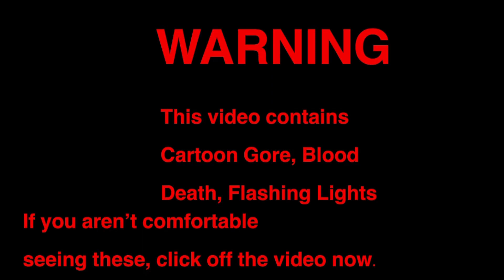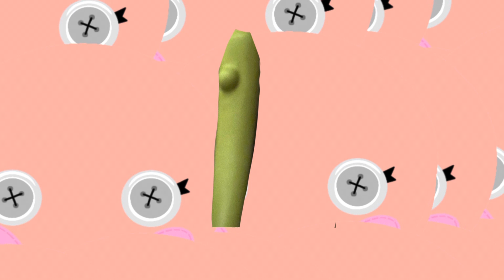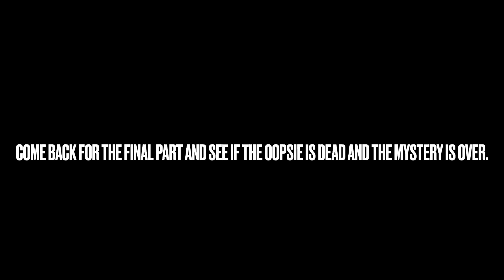Will The Bubble Pop If You Blow?: Part 3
CONTAINS CARTOON BLOOD AND GORE!!
Haley Galaxy’s sister has a few words. Will she let them out?